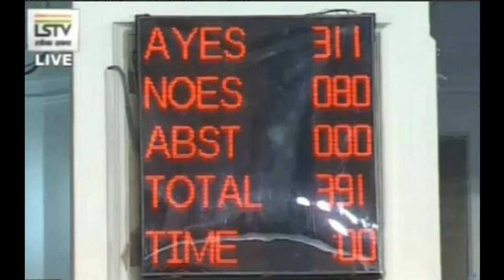Maharashtra Uddhav Thackrey Shivsena Big Action on NCP Congress Sonia Gandhi Sharad Pawar PM Modi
About Video
This is Jinu Groups Services News Channel & More details about Center Government, Rajasthan, Punjab, Haryana, Maharashtra etc Government Schemes. Modi Sarkar All Schemes available. Rajasthan Gehlot Sarkar All Schemes available.
Hmare channel pr Modi Sarkar ki sabhi Yojana, Center Kendr Sarkar ki sabhi Yojana, Rajasthan me Gehlot Sarkar ki sabhi Yojana etc sabhi States ki Sarkaari yojana ki Puri jankari available krwayi jati h.
The opposition trying to make the CAA the focal point of their anti-Modi campaign, is in a way making Modi and the Act more popular. Modi Government 2.0 has already emerged as the new messiah of Indian nationhood.
Devendra Fadnavis to take oath as Maharashtra Chief Minister again,NCP's Ajit Pawar to take oath as Deputy CM Mumbai: Devendra Fadnavis takes oath as Maharashtra Chief Minister again, oath administered by Governor Bhagat Singh Koshyari at Raj Bhawan NCP's Ajit Pawar takes oath as Deputy CM,oath was administered by Maharashtra Governor Bhagat Singh Koshyari at Raj Bhawan Devendra Fadnavis after taking oath as Maharashtra CM again: People had given us a clear mandate, but Shiv Sena tried to ally with other parties after results, as a result President's rule was imposed. Maharashtra needed a stable govt not a 'khichdi' govt.PM Modi congratulates Devendra Fadnavis, Ajit Pawar on becoming Maharashtra CM, Deputy CM.
Union Minister Ramdas Athawale: I told Amit bhai (BJP President Amit Shah) that if he mediates then a way can be found out to which he (Amit Shah) replied "don't worry, everything will be fine. BJP Shiv Sena will come together to form government". Maharashtra Nawab Malik, Nationalist Congress Party (NCP) after party's core committee meeting: After the meeting we have arrived at a conclusion that President's Rule should end in Maharashtra and an alternate government should be formed.Nawab Malik, NCP: We have decided that next decision will be taken only after discussion with Congress. Tomorrow Congress President Sonia Gandhi and Pawar Sahab will hold a meeting and day after tomorrow leaders of both the parties will meet.
NCP leader Nawab Malik: Maharashtra Governor has given Shiv Sena, NCP and Congress leaders time for a meeting tomorrow at 3 pm, to discuss farmers issue NCP leader Sharad Pawar on Maharashtra government formation: The process to form government has begun, the government will run for full 5 years Nawab Malik, NCP: Sawaal baar-baar poocha ja raha hai ki Shiv Sena ka CM hoga kya?CM ke post ko leke hi Shiv Sena-BJP ke beech mein vivaad hua, toh nishchit roop se CM Shiv Sena ka hoga. Shiv Sena ko apmanit kiya gaya hai, unka swabhimaan banaye rakhna hamari zimmedari banti hai.Shiv Sena leader Sanjay Raut on being asked 'if Shiv Sena CM will be for 5 years or CM will be for 2.5 years each from NCP and Shiv Sena?': Hum toh chahte hain aane wale 25 saal tak Shiv Sena ka CM rahe, aap 5 saal ki baat kyun karte ho.

(1) All Schemes 2019 of Modi Sarkar details available.
(2) All Schemes 2019 of Rajasthan Gehlot Sarkar details available.
(3) PM Modi All Schemes 2019 details available.
(4) Ashok Gehlot all Schemes for Rajasthan full details available.